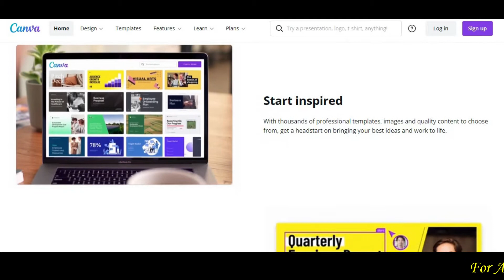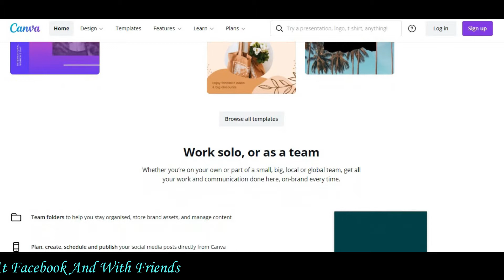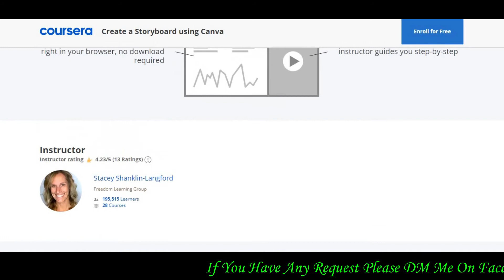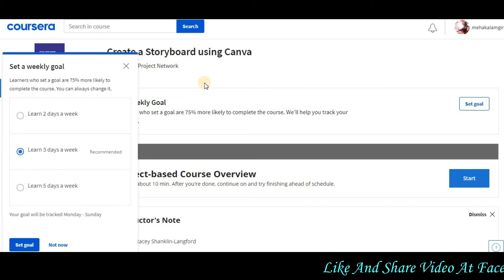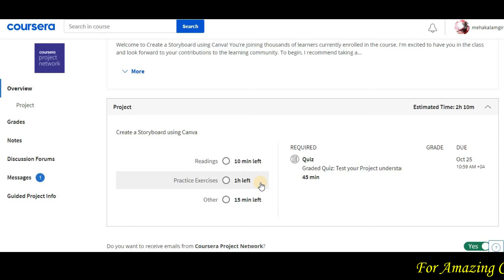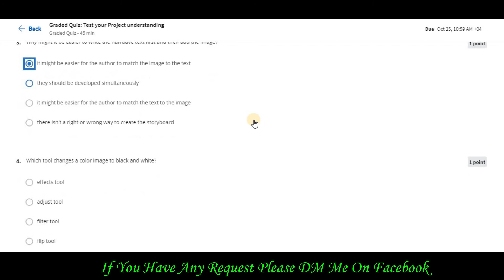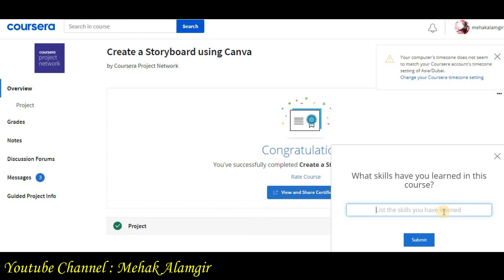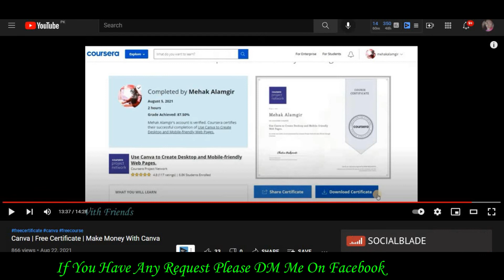Canva | Create a Storyboard using Canva | Coursera